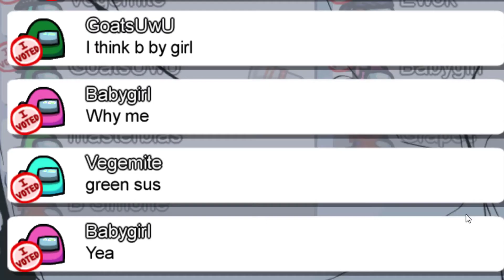B. Simone plays Among Us | Wild 'N Out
Babygirllll. B. Simone is kinda sus :D

like and sub 4 more videos like this yem yems.
Peace
yemyems B. Simone#impasta